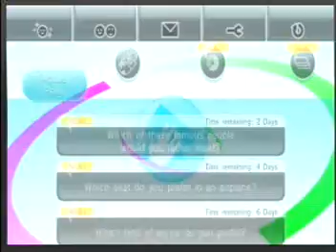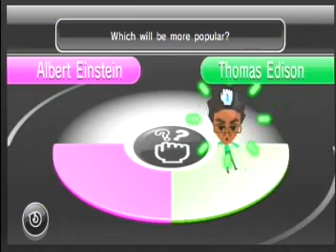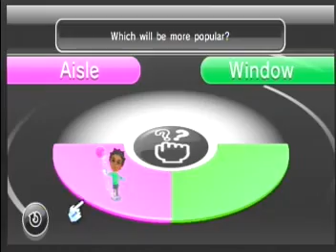Wii- voting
just showing one of Wii special features :P
give me your wii# and i'll you :D
my wii#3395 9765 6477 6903